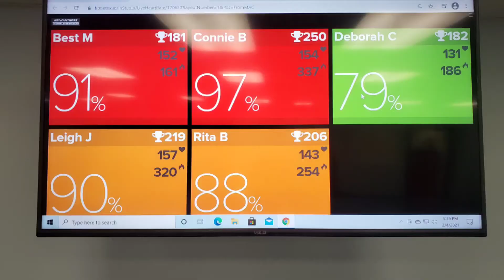Why does the weight come back with the ketogenic diet?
Someone asked me why does the weight come back on after being on the ketogenic diet